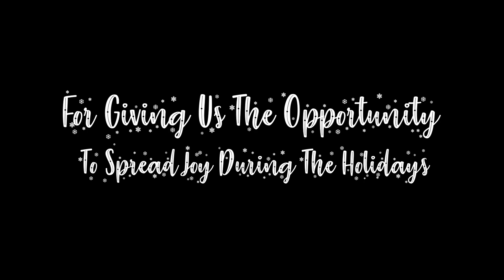Devolotics x Toronto Star Santa Claus Fund - Vlog #6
It was an honor to be able to support this wonderful cause during the holiday season!